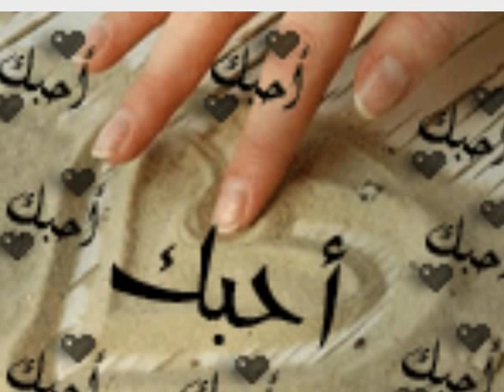Mera Chan Masera by muhammad shafiq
this video upload by muhammad shafiq phalina